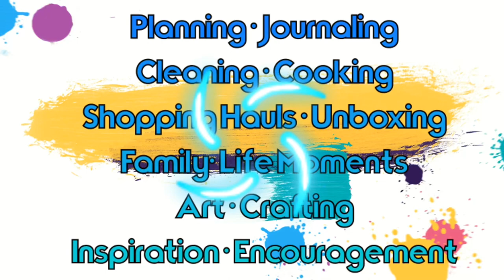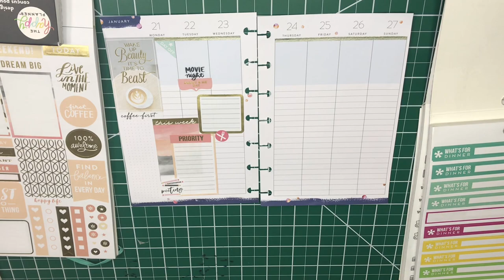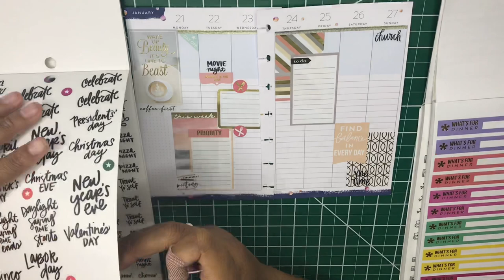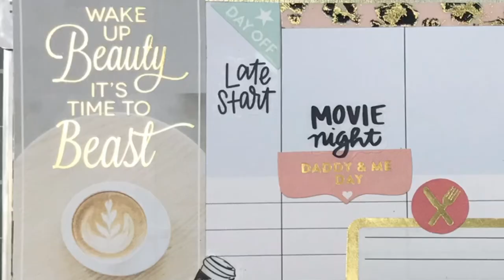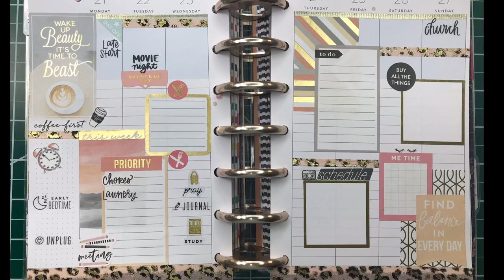MINI HAPPY PLANNER | PLAN WITH ME | WEEKLY LAYOUT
Happy Monday! Thanks for stopping by. This video is of my Mini Happy Planner Weekly Layout for Jan 21st-27th